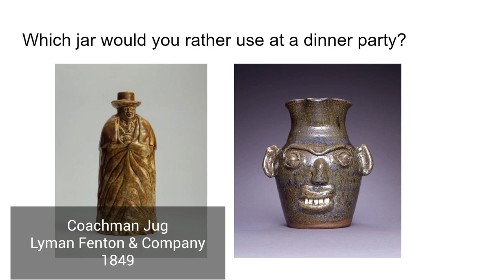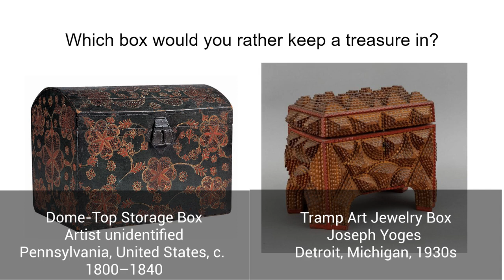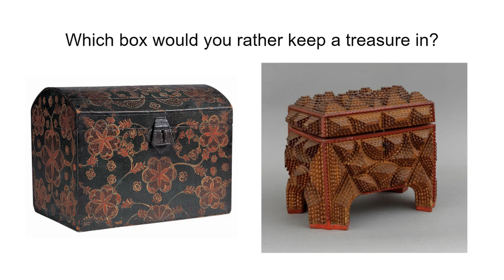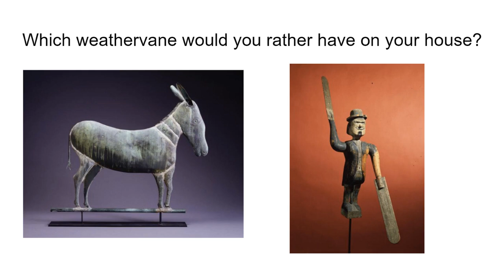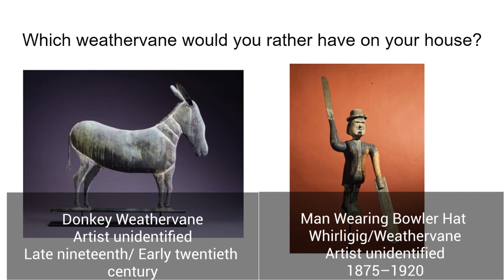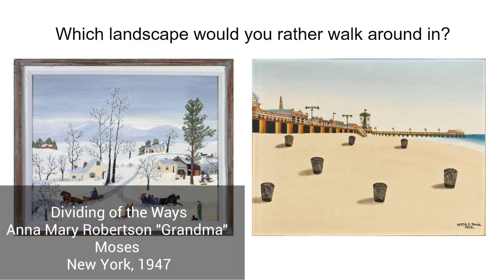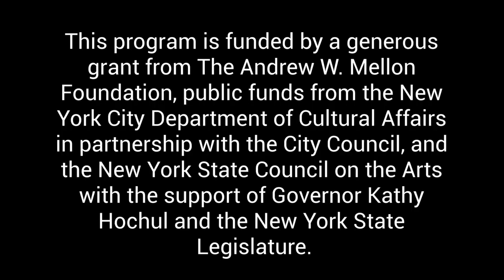Folk Art Reflections (Dementia Friendly) Video Visit: "Would You Rather...?"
This video from the American Folk Art Museum is designed for art lovers living with a dementia diagnosis to enjoy along with a care partner or family member who can occasionally pause the video to facilitate discussions.
This program is funded by a generous grant from The Andrew W. Mellon Foundation, public funds from the New York City Department of Cultural Affairs in partnership with the City Council, and the New York State Council on the Arts.